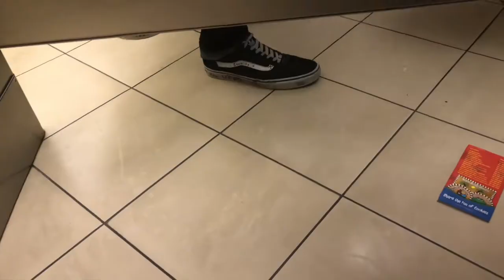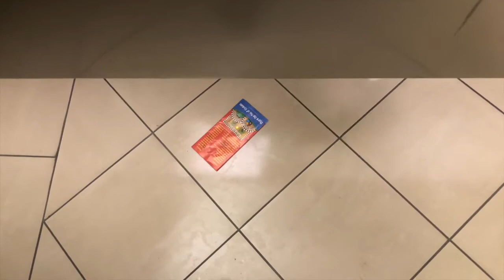Blasting INAPPROPRIATE Songs in PUBLIC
watch the video to find out what happened...